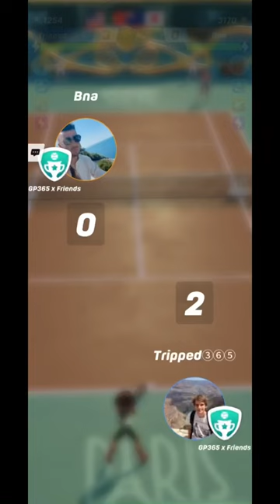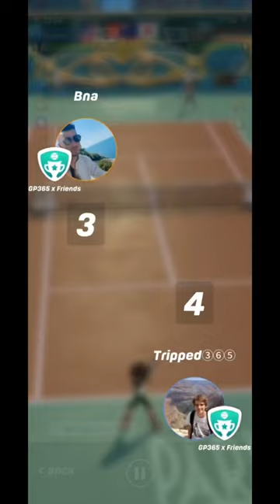Tennis Clash Tripped365 vs Bna [Round of 16 GP365 x Friends vs Italian XMEN Tournament]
Let's watch the round of 16's matches played between Tripped365 and Bna in the GP365 x Friends vs Italian XMEN Tournament in Tennis Clash, a sports game published by Wildlife Studios.